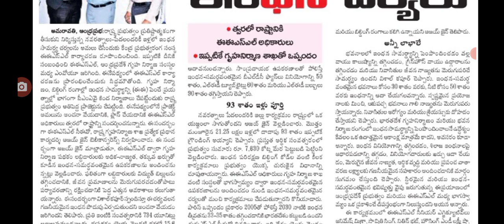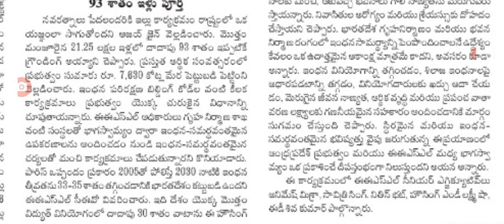పేదల ఇళ్లకు ఇంధన పొదుపు చర్యలు good news for model houses holders.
hello everyone today update is AP government good news for model houses construction holders .@anandsocialedu